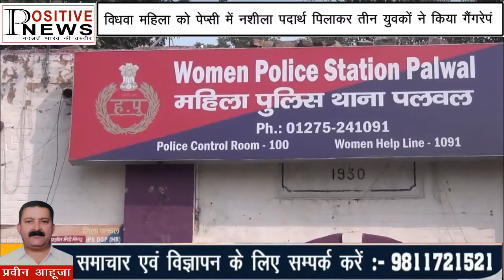बैंक के काम से आई विधवा महिला को पेप्सी में नशीला पदार्थ पिलाकर तीन युवकों ने किया गैंगरेप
पलवल के चांदहट थाना क्षेत्र में बैंक के काम से आई विधवा महिला को पेप्सी में नशीला पदार्थ पिलाकर तीन युवकों ने गैंगरेप किया। आरोपियों ने महिला के साथ मारपीट कर लूटपाट की वारदात को भी अंजाम दिया और विरोध करने पर जान से मारने की धमकी दी गई। पुलिस ने पीडि़ता की शिकायत पर एक नामजद व दो अन्य आरोपियों के खिलाफ मामला दर्ज कर जांच शुरू कर दी है। लेकिन आरोपी फिलहाल पुलिस गिरफ्तार से फरार हैं